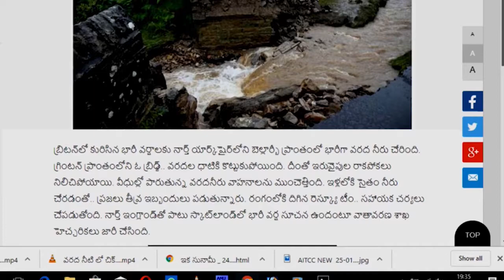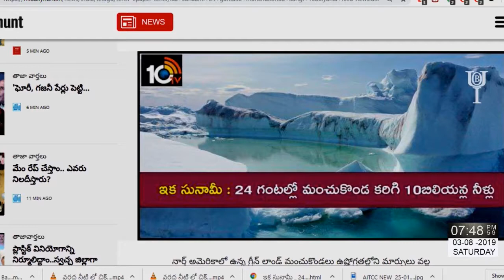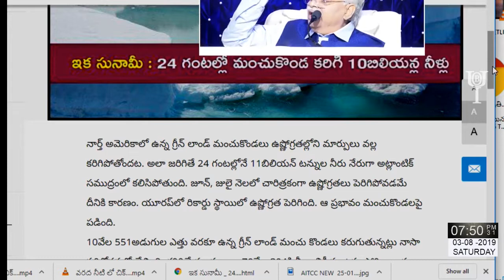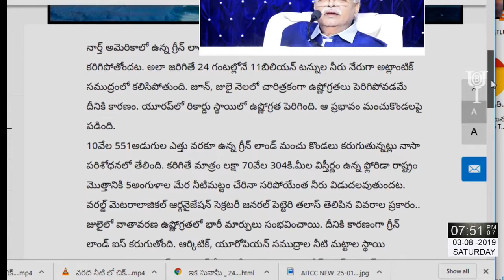JAYASHALI || 03-08-2019 || [ప్రతీదేశం వినాశనం || REVELATION